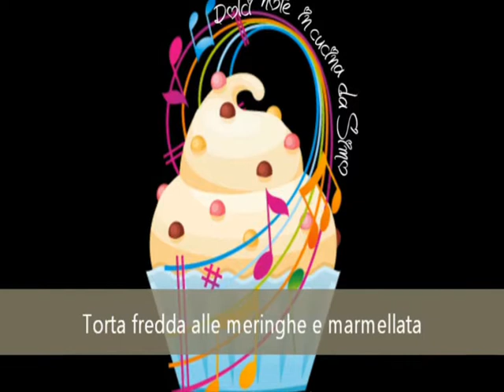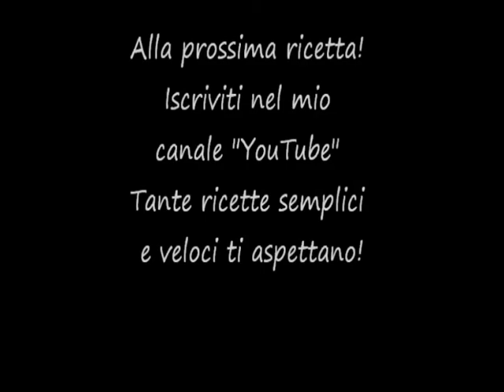TORTA FREDDA ALLE MERINGHE E MARMELLATA "Ricetta semplice e raffinata"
TORTA FREDDA ALLE MERINGHE E MARMELLATA un dolce fresco, buonissimo e molto raffinato, pochissimi ingredienti e pochi passaggi per realizzarlo e dal successo assicurato. Provatelo, sono sicura che conquistera' anche voi.